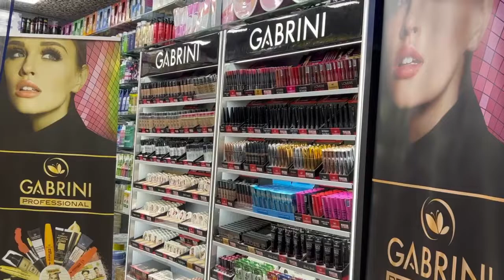DELY COSMETICS - Do’konini umumiy ichki va tashqi ko’rinishi !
Manzil : O’rikzor 2-pavilion 110-do’kon📍